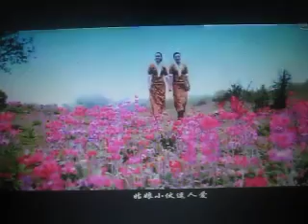请你快到草原来【WB】（甫人-马尔康姐妹）2018.8.1.